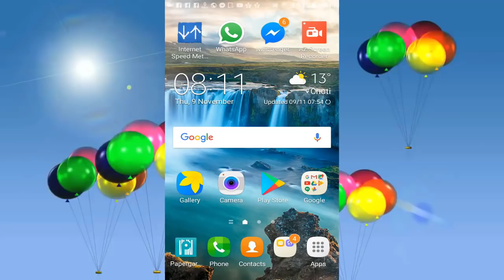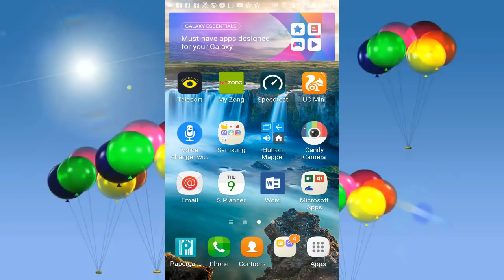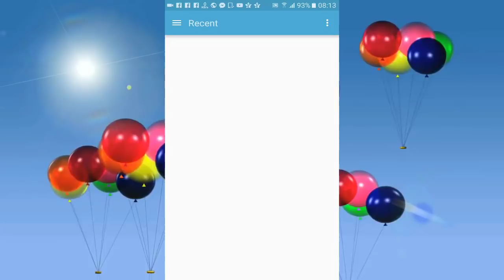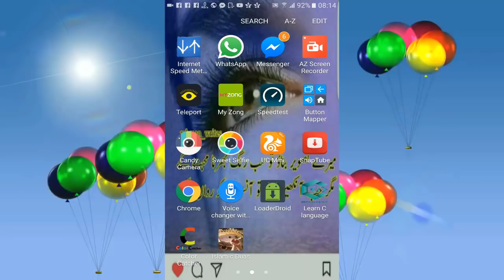Magic Android App Auto Change Wallpaper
In This video i want to tell you Magic Android App Auto Change Wallpaper